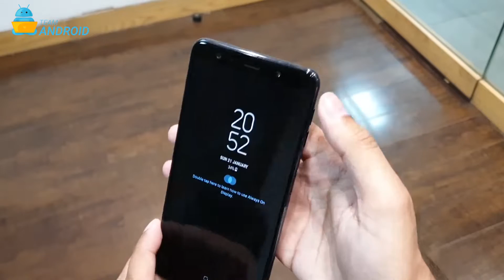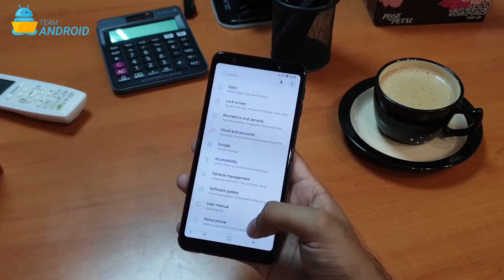Samsung Galaxy A7 (2018): Triple Camera Phone!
This is a quick hands-on video of the new Samsung Galaxy A7 (2018) phone with a three cameras at the back. You can check out the triple camera set up on this phone in this video.